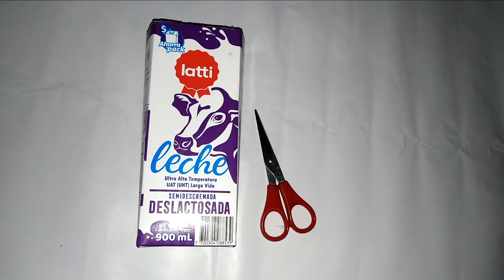👍Como hacer? Flores en cartulina / Rosetas de cartulina super Fácil en 5 minutos 🌼🌸✨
😁Hola Ideas Creativas ♥️ les trae este tutorial de como hacer flores de cartulina 🌼🌸fácil en 5 minutos para cualquier día especial Espero les guste.👍